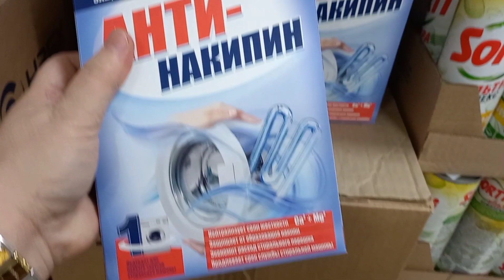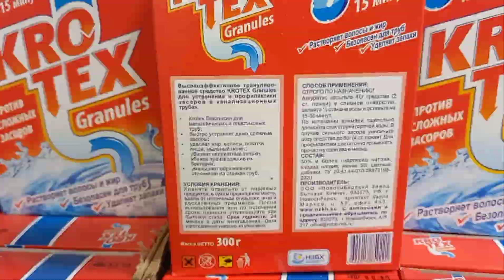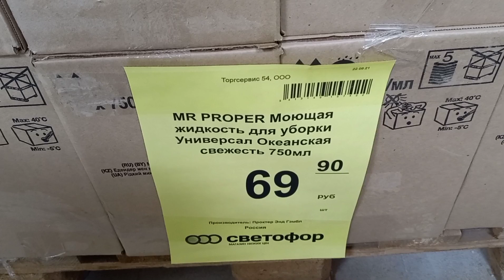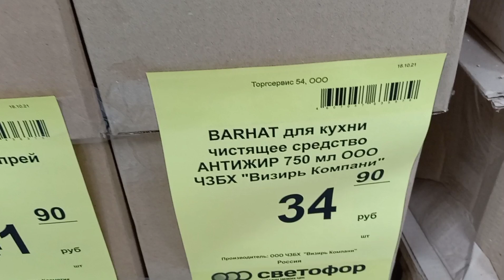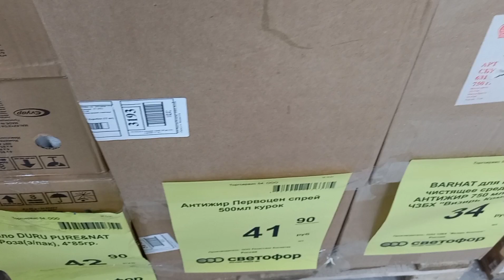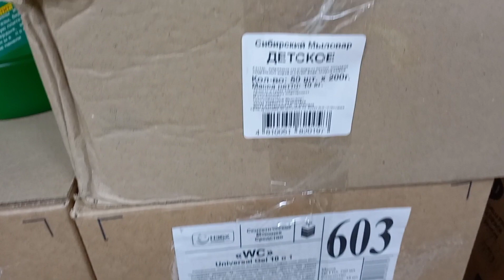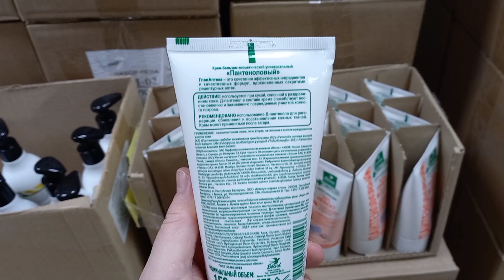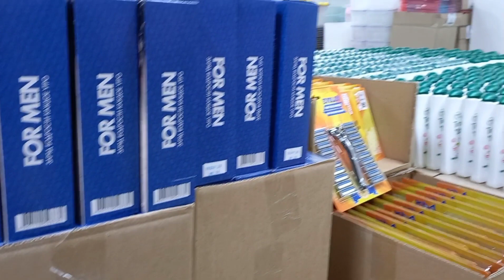Светофор🚦Завалило ✅️ Новинки Ноября 2021 💯 Обзор Магазина Низких Цен 🥳 Обзор Полочек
If you want to support me 😍

Russian blogger. Life in Russia. Prices in Russia Russian Cheap shop Shopping Vlog supermarket. Russia prices Russia shop. Russia vlog. Shops in Russia.

 Hello. I'm Irina from Russia Siberia. I love shopping. In my channel will show prices in Russian shop. I hope you will like